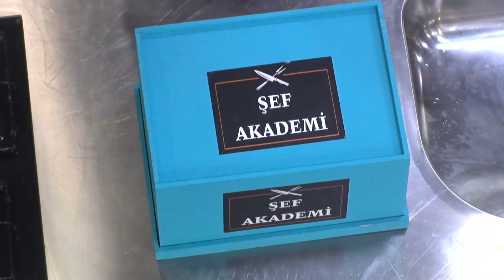Kader Yazan Aşure - Şef Akademi 18. Bölüm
Şef Akademi 18. Bölüm - Eleme etabının menüsü aşure oluyor.
WHY CANINA BİR MENÜ!
(22 Ağustos Pazar)

Yüzlerce başvuru arasından “Şef Akademi” finalisti olan on beş yarışmacı, Öykü Serter'in sunumuyla Türkiye’nin ünlü şefleri Arda Türkmen, Ali Ronay ve eşsiz yemek kültürüyle gurme ve gezgin Ayhan Sicimoğlu karşısında yemek konusundaki kabiliyetlerini sergilerken, hem bireysel hem de ekip olarak birbirleriyle kıyasıya rekabette olacaklar.

Şef Akademi Her Cumartesi 22.30'da FOX'ta